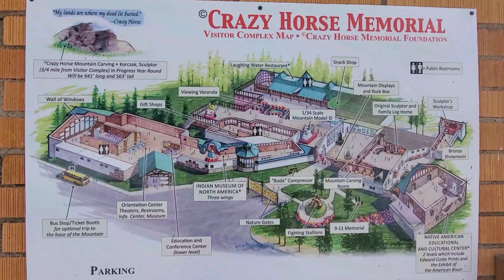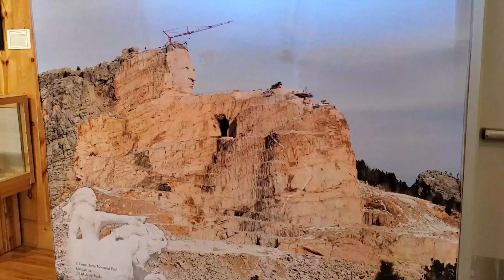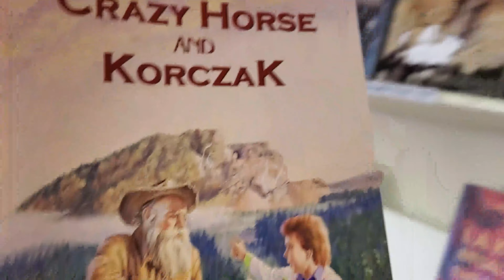Crazy Horse Memorial🗿 South Dakota sacred ground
***history, construction & information starts around the 3min mark of this family vlog. ***

Crazy Horse Memorial

Join us as we take a tour to the top of the Crazy Horse Monument in South Dakota and walk out on to the arm through this documentary travel vlog.  We are proud to be members of the Crazy Horse Foundation.
 We share small towns, national parks and places that have caught our eye.

Our Family
🙍🏻‍♂️Dad- Andrew
💁🏻‍♀️Mom-Alison
👱🏻‍♀️Kiara
👧🏼Karolina
👶🏼Baby Khloe
🐈 Scratches (our travel kitty)

sacred ground
full time rv living
 travel vlog
crazyhorse monument